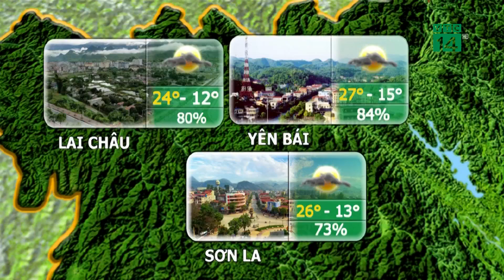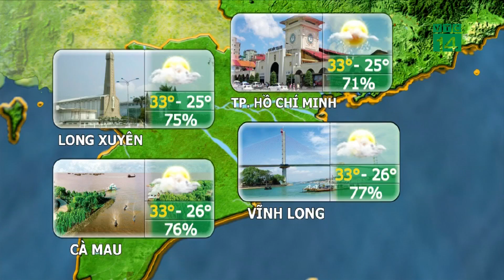Thời tiết du lịch 29/11/2018: Thời tiết Lâm Đồng rất tuyệt vời | VTC14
VTC14 | Dự báo trong những ngày tới, thời tiết tại đây phổ biến ít mưa, ngày nắng đẹp nên đây sẽ là một trong những điểm đến lý tưởng cho du khách vào những ngày này. Tuy nhiên, vào sáng sớm, sương mù có thể xuất hiện một vài nơi làm giảm tầm nhìn nên khi lưu thông tới những khu vực đường đèo quý vị cần lưu ý. Đồng thời, du khách cần tiếp tục giữ ấm khi có kế hoạch đi dạo chơi vào buổi tối và sáng sớm vì trời còn lạnh với nhiệt độ thấp nhất chỉ khoảng 14-15 độ C.